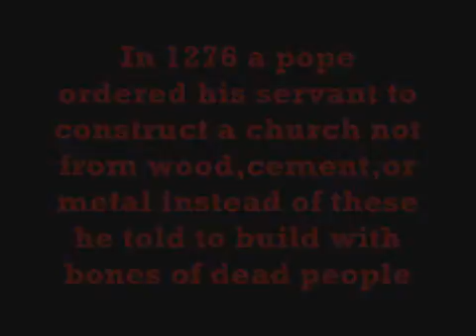very amazing church must watch.wmv